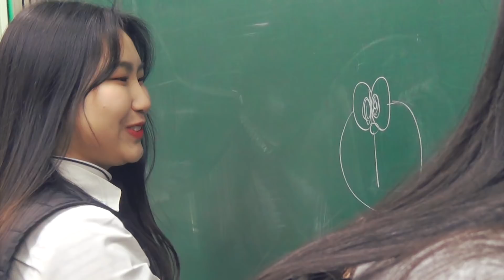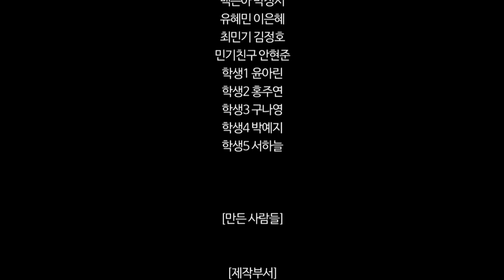저 영화 출연했어요!🎬 제가 주인공 [미트]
안녕 미트볼 열허분!! 미트입니다
어제 고등학교 마지막 축제 vlog를 올렸었죠🙈🎊
제가 속한 영화동아리에서 직접 제작한 영화를 학교에서 상영했었는데 궁금해하시는 분들이 계시더라구요ㅎㅎ
그래서! 유튜브 최초 공개!!!👏👏 (꺅

🎬영화 제목은 '소문(:왜곡된 진실)'입니다🎥

완벽하진 않지만 최선을 다해 제작한 영화인 만큼 즐겁게 봐주셨으면 좋겠습니다😊
NG장면도 있으니 꼭 끝까지 봐주시길 바랄게요!!

저희 동아리가 교내 동아리중에1등 했어요🏆💕
수고 많았어 얘들아ㅠㅠㅠ

ㅡㅡㅡㅡㅡㅡㅡㅡㅡㅡㅡ
📷카메라 : 소니a5000

요청 많았던 선물주소🎁
보내주신다면 감사히 받겠습니다❣
금방 상하는 것과 인형(공포증이 있어서..)은 피해주시길 바랄게요!!

☞충남 홍성군 홍북읍 청사로 42 CS프라자 603호 (눈높이 내포지점)
☞받는사람 : 미트

🙌 집 주소는 아닙니다ㅎㅎ
🙌 보내시면 하단의 주소로 메일 부탁드려요